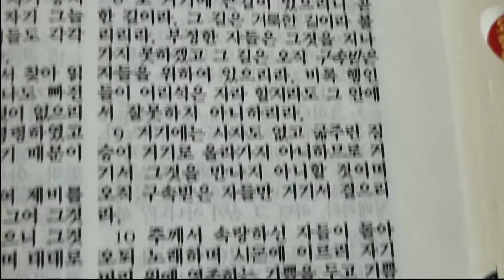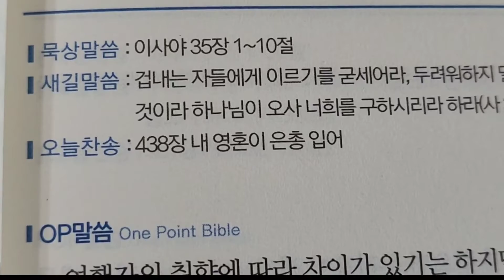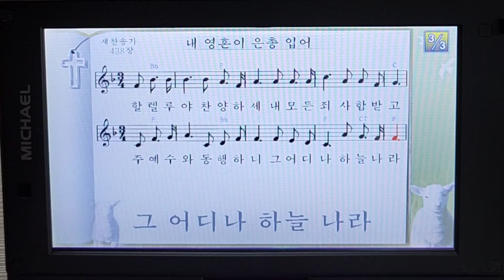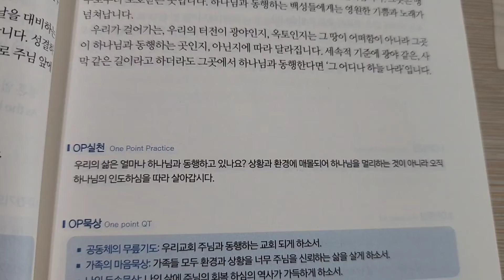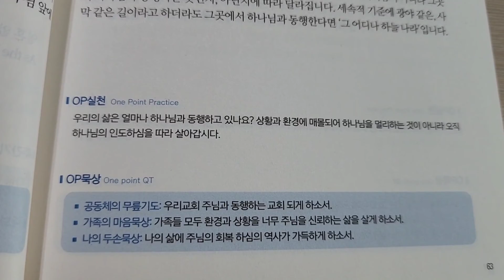3월 4일 가정예배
2022.3.4.금요일

제목 :  동행의 신앙
묵상말씀 : 이사야 35장 1절~10절

새길말씀 : 이사야 35장 4절
겁내는 자들에게 이르기를 굳세어라
두려워하지 말라.
보라 너희 하나님이 오사 보복하시며
갚아주실 것이라
하나님이 오사 너희를 구하시리라

말씀요약

우리가 걸어가는 우리의 터전이
광야인지 옥토인지는 그 땅이
어떠함이 아니라 그곳이 하나님과
동행하는 곳인지 아닌지에 따라
달라집니다.

세속적 기준에 광야 같은 사막 같은
길이라고 하더라도 그곳에서
하나님과 동행힌다면 '그 어디나 하늘나라'
입니다.

실천
우리의 삶은 얼마나 하나님과
동행하고 있나요?
상황과 환경에 매몰되어 하나님을
멀리하는 것이 아니라
오직 하나님의 인도하심을 따라
살아갑시다

묵상
공동체의 무릎기도
우리교회 주님과 동행하는
교회 되게 하소서

가족의 마음묵상
가족들 모두 환경과 상황을 굳게
주님을 신뢰하는 삶을 살게 하소서

나의 두손묵상
나의 삶에 주님의 회복하심의
역사가 가득하게 하소서

아멘